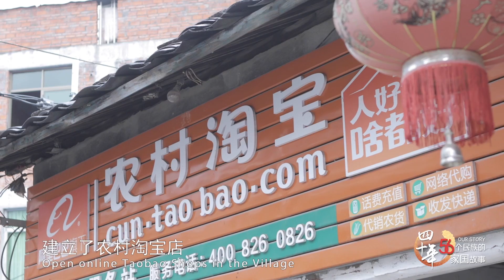Our story - the She nationality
Zhong Fuling is from Beishan She nationality village in China's Jiangxi Province. "In the past, the whole village lived in a remote valley. It was very inconvenient for villagers to go out. Thanks to the reform and opening-up, with various projects bringing benefits to us guided by the preferential policies. Villagers gradually moved from mountainous regions," he said. OurStory 40yearsopeningup (via CCTV English)